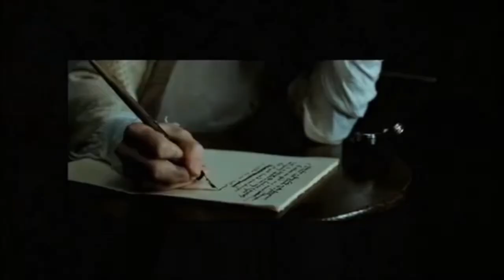The romance of the forest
Bianca Maga